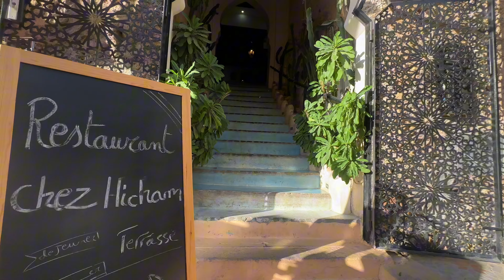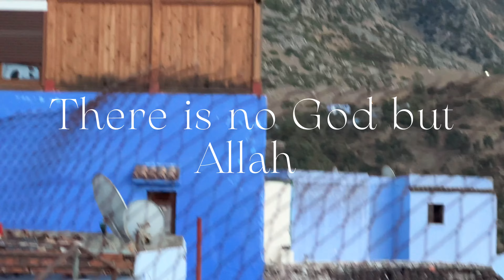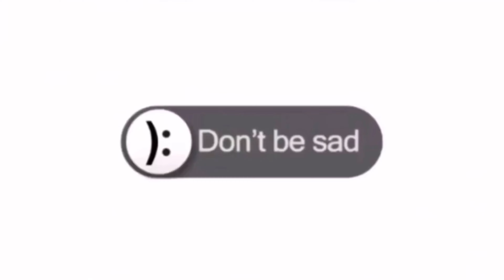Travel with me to the Blue City | a little chat about intuition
Hola friendssss!

Vibe with me as we explore the magical Blue City of Morocco, Chefchaouen, on this solo trip as a girl. This was an unforgettable journey through the narrow blue streets, with countless shades of blue that make this city a must visit gem in North Africa.

I am thinking of planning a trip for all of us (girls only). So if you are a girl, who would like to travel but you feel very intimidated by the thought of being alone, join me. We will plan something, and you will get the news.

You can fill the form here if you would be down to be my travel bestie

Also, all ad revenue this month will be directed to Humanitarian Charities in Palestine.

Love you,
Fatima

Number of my tour guide, Mohamed: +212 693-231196